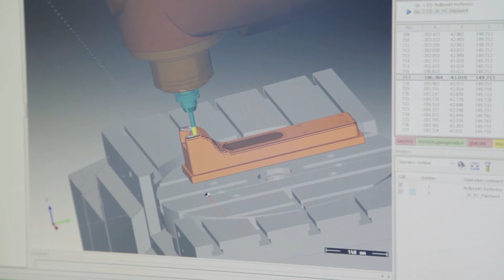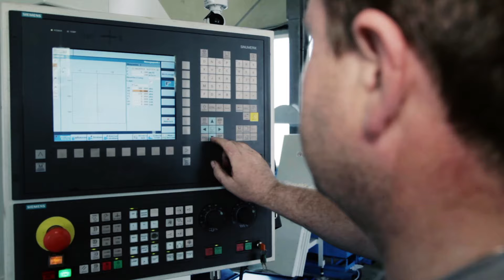Imagefilm Dubbels Maschinenbau